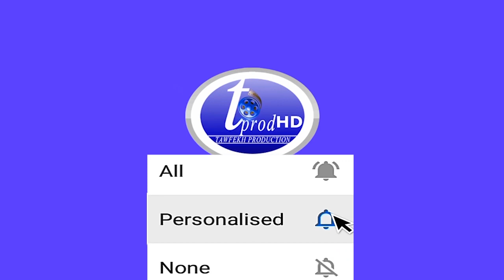Vidéo Boy Djinné arrêté par la Gendarmerie à Missirah Tambacounda 2